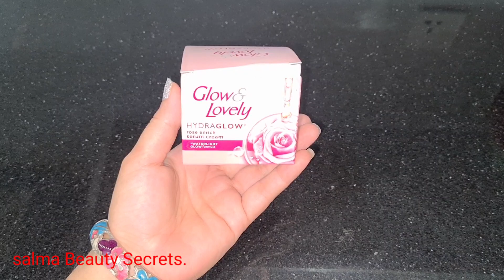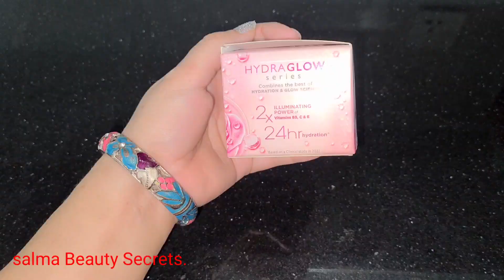How To Use Glow & Lovely Hydraglow Serum Cream For Beautiful Skin. Urdu.